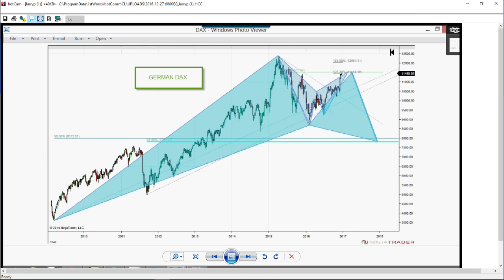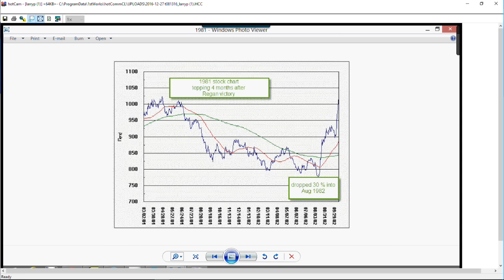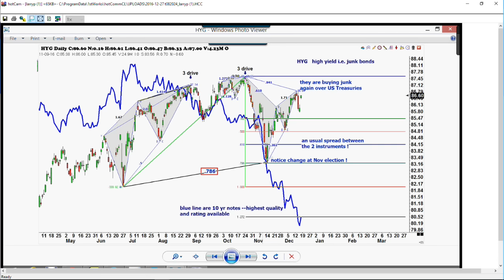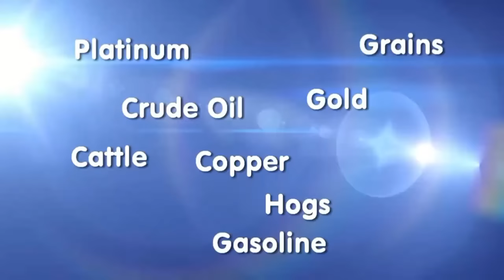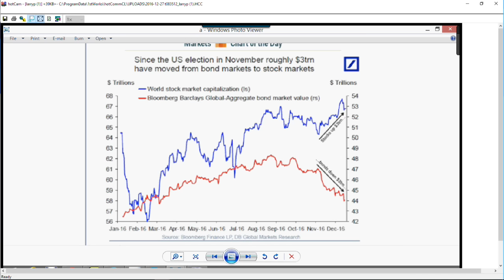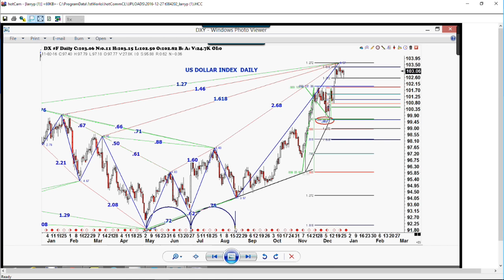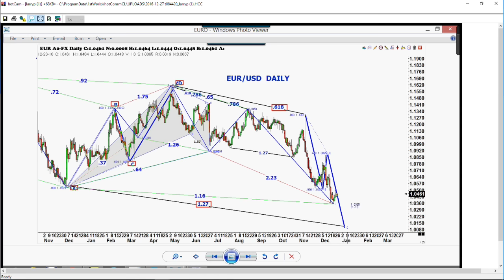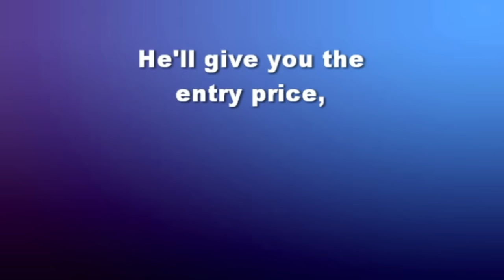December 27th Trade What You See with Larry Pesavento on TFNN